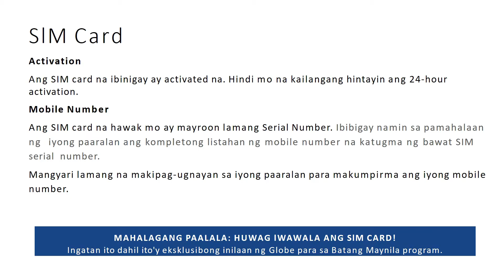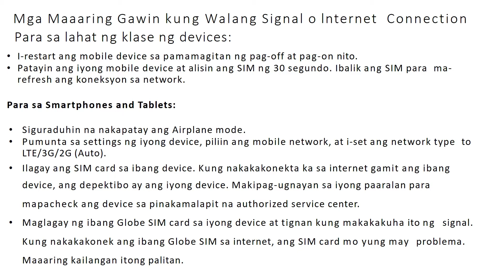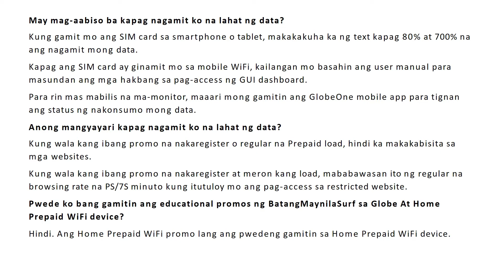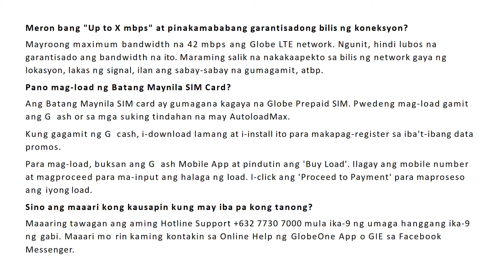Globe Batang Maynila Welcome Kit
Impormasyon tungkol sa devices at SIM. Para sa mga Mag-aaral at Guro ng Maynila na nabigyan ng Globe Pre-paid SIM.